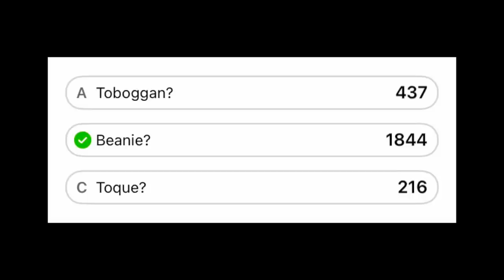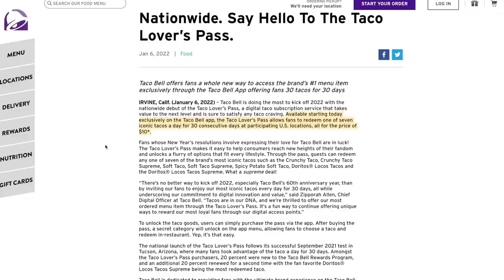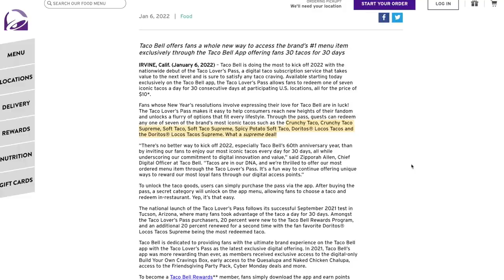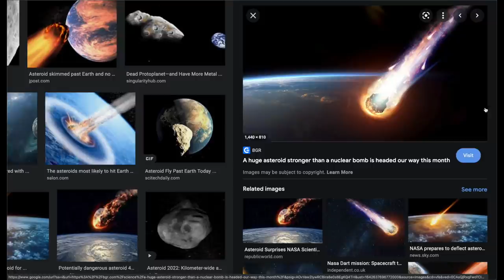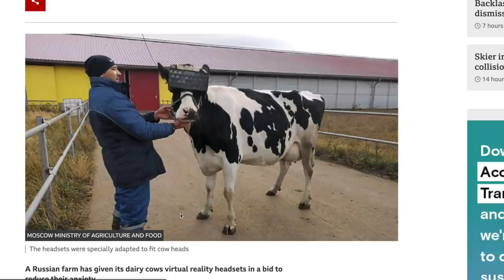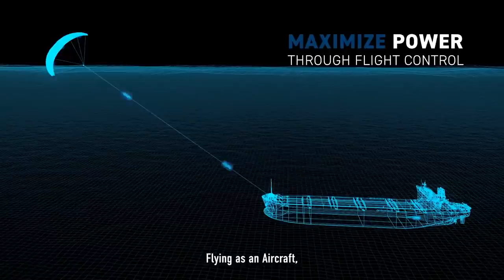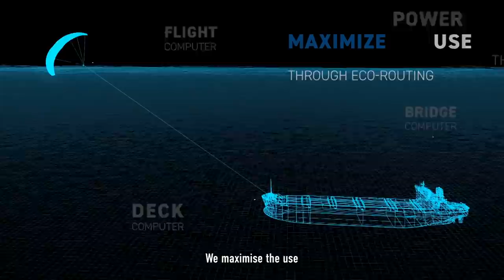Nateland | Ep #82 - Water Fountains, Taco Bell & Field of Dreams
This week, the guys try a new format of discussing a variety of topics. Aaron tells us about visiting the Field of Dreams and finds no corn, Brian shares his struggles of drinking from a water fountain as a youth, and Nate questions Taco Bell's new subscription service and hopes an asteroid hits us before this episode is released.

0:00 - Snow days in Nashville
9:50 - Comment roundup
13:55 - Water fountain stories
36:50 - Nate revisits his Chicago comedy roots
46:56 - Aaron visits the Field of Dreams
52:10 - Visiting the Breaking Bad locations
1:15:33 - Trying out a new Nateland format
1:24:10 - Taco Bell's new subscription plan
1:33:03 - The asteroid passing by Earth soon
1:40:15 - VR headsets on cows
1:44:36 - Crazy vacation stories about Leonardo DiCaprio
1:50:33 - What famous people would you want to meet?

Whether you’re working from the golf course or taking conference calls in the courtyard, we’ve got good news.

* Make mental health part of your daily routine with Talkspace.

3 day blinds feel free to block me out.

* For a FREE, NO charge, NO obligation consultation just head to 3DayBlinds.com/NATE and use our code NATE .
* That’s the number 3, D-A-Y,

This winter, keep your feet cozy and dry with the Allbirds Wool Dasher Mizzles.
Discover your perfect pair at Allbirds.com today. That’s ALLBIRDS.com